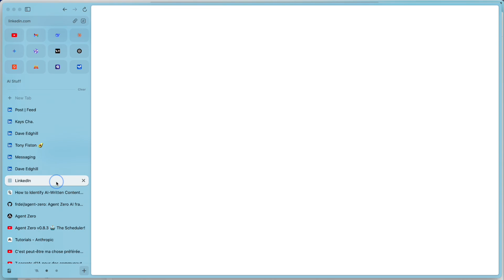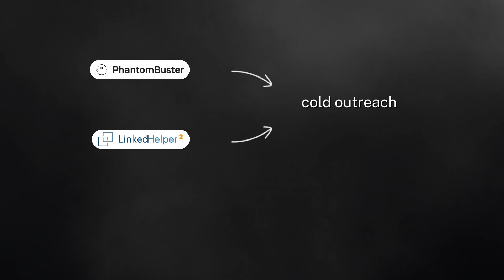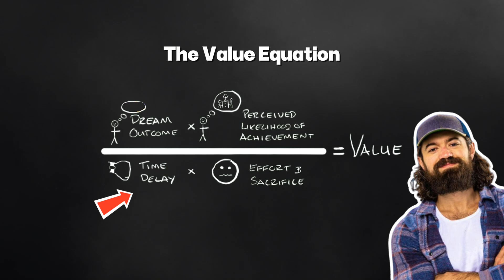Attempting to win $100k in 30 days (bolt+n8n)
100k challenge : Attempting to win $100k in 30 days by building LinkedIn's missing automation tool - and I'm documenting everything live.

I discovered LinkedIn has 1 BILLION users but ZERO conversation automation. Every day I waste an hour manually copy-pasting DMs. That's 365 hours per year of lost productivity and missed opportunities.

So I entered a $100k hackathon with 30 days to build the solution. The catch? I'm vibe coding the entire thing with no traditional development experience.

In this video:
00:00 Why I'm attempting to win $100k
00:27 The LinkedIn automation gap nobody's fixing
00:54 My search for solutions (none exist)
01:11 The $100k opportunity
01:14 My 30-day live build plan
01:24 How I'm building this without coding
01:48 Breaking down the value proposition
02:15 The bigger vision beyond 30 days
02:37 Why this could revolutionize social media
02:54 My competitive advantage
03:08 How to follow my live build journey

- Comment "AUTOMATE" for early access when it launches

🛠️ TOOLS MENTIONED:
- Bolt.new (Frontend)
- n8n (Automation Backend)
- CloudStation (Hosting)

💡 THE VISION:
Start with LinkedIn, then expand to all social platforms. One dashboard for all your social media engagement automation.

📊 THE STAKES:
- $100,000 prize
- 30 days to build
- Daily updates
- Building completely in public

🎯 WHO THIS IS FOR:
- LinkedIn creators tired of manual DMs
- Founders who use "comment for resource" CTAs
- Anyone growing a business on LinkedIn
- People interested in no-code/AI building